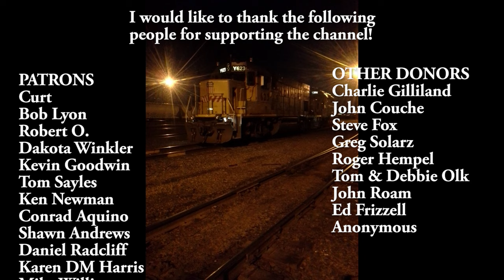UP Local Switching the GAF Plant at Lerdo, Ca.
Another target of opportunity! I was headed out to shoot videos on the BNSF Valley line, but ran into the Famoso Local leaving Bakersfield, so I figured I'd see what they were up to. I think you'll like it more than just some trains going by in the featureless valley!
please help out the channel if you can